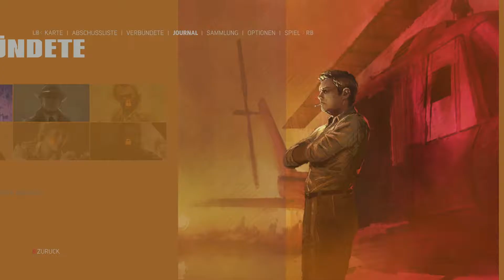Let's Play - Mafia III #17 | Fische brauchen Futter | LSO | LP